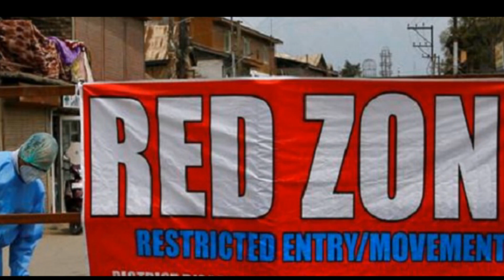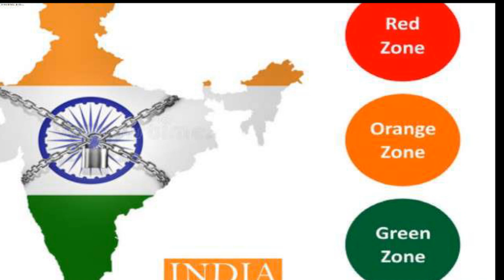లాక్‌డౌన్ 4 పై కేంద్రం సంచలన ప్రకటన? | Lock Down 4 Rules | New Rules in India | PM Modi Live